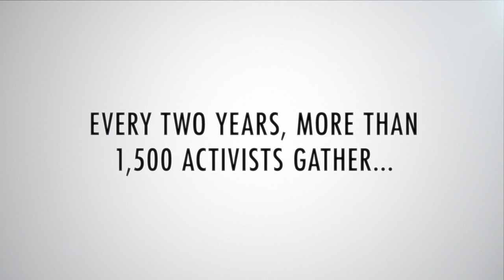Join Us for the 2016 Labor Notes Conference!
Three days. One hundred and fifty workshops. Thousands of labor activists. Endless inspiration. Register now for the 2016 Labor Notes Conference, April 1-3 in Chicago